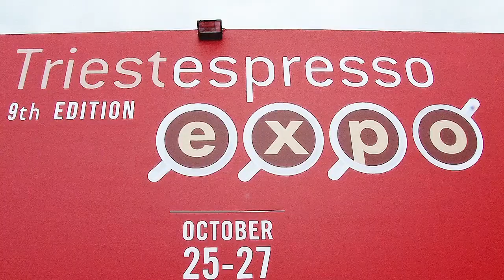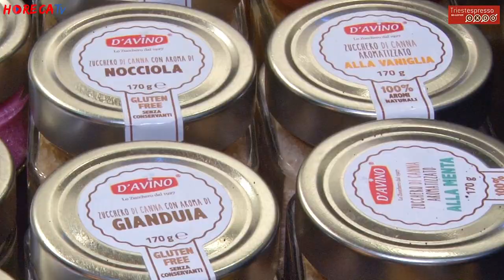TRIESTESPRESSO 2018 - Intervista con Silvia Herrnberger di La Tazza D'Oro srl